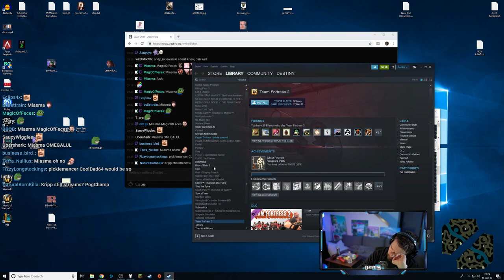Destiny on the Kyle Kashuv-Harvard Controversy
Destiny drops his take on the conservative teen that had lost his Harvard admission due to racist comments that he has left in private chat logs in the past.